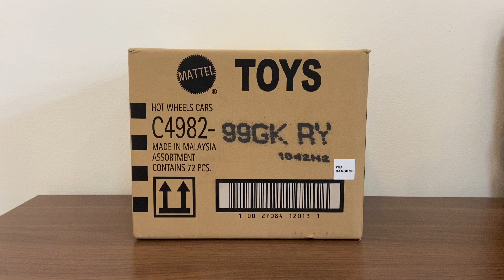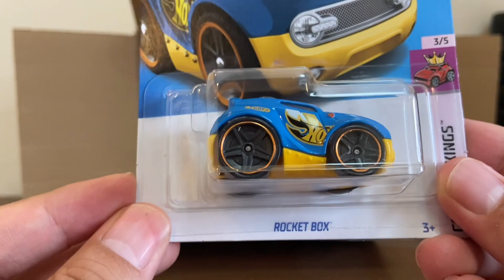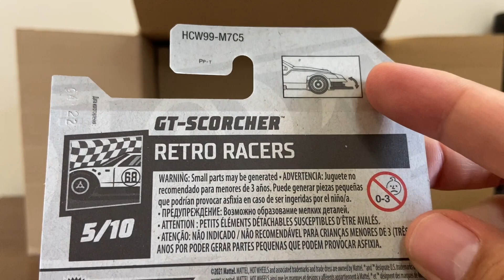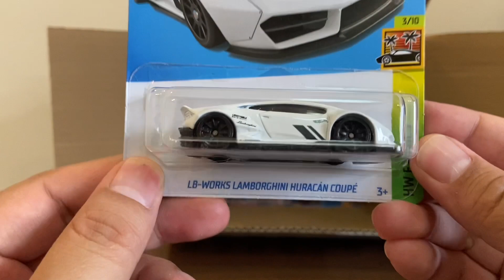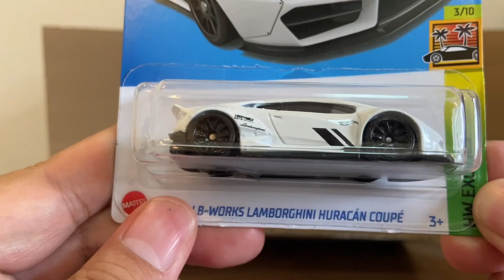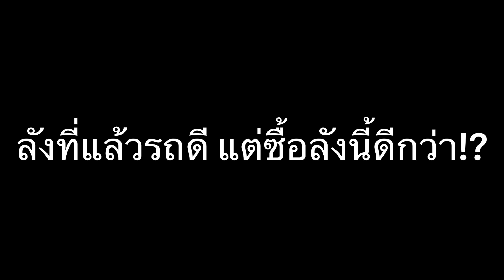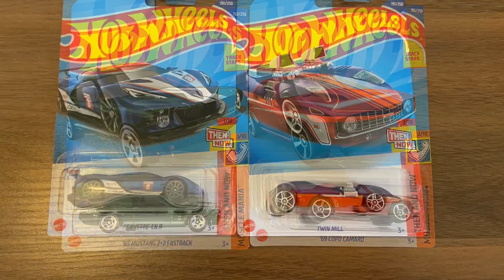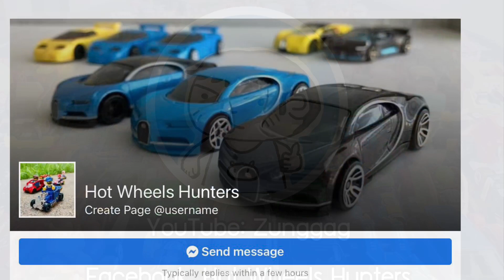แกะลัง Hot Wheels - K2022 หารถสีทองวิบวับๆ [Hot Wheels Stories]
แต่ถ้าใครอยากสนับสนุนพวกเราสามารถไปโดเนทได้ที่